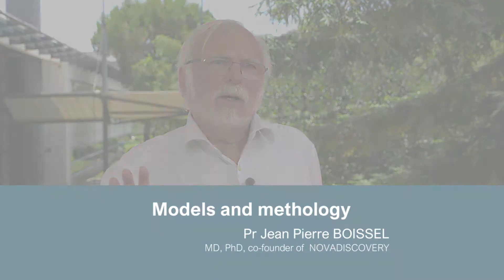Models and methodology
Pr Jean Pierre BOISSEL, MD, PhD, co-founder of NOVADISCOVERY